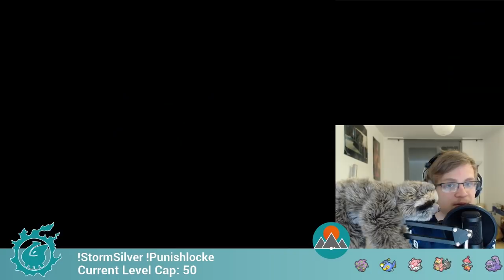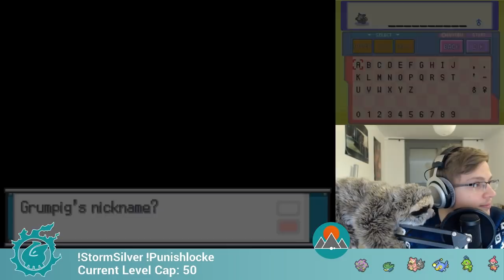Storm Silver Hardcore Nuzlocke - Full Final Attempt - Part 9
Click▼

Crystal Kaizo is the sequel to Blue Kaizo, the hardest ROM hack I have ever played. Battles are much, much harder, certain Pokemon are changed and Routes are changed to be crazy mazes that force you to fight every trainer. Furthermore, enemy Pokemon can get over the level 100 cap in the lategame.